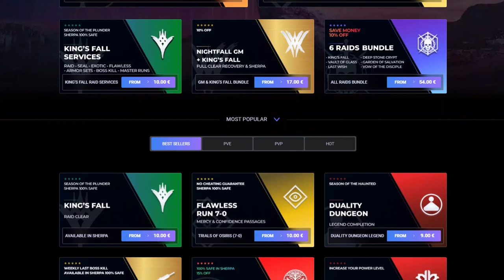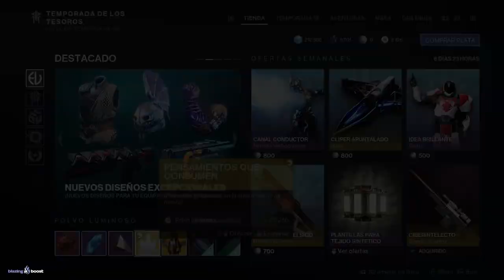ESTA GRATIS AHORA MISMO! Y POR ÚLTIMA VEZ! | Destiny 2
0:00 Intro
0:42 Aprovecha bro, y comparte con los panas
5:00 Outro

► ¡Sígueme!
• Accesorios Gaming 10% dto. Código wildgamer
► Fuentes de información mencionadas en el video:
(Ninguna)

💠MI PC:
• CPU: AMD Ryzen 7 5800X 3.8 GHz 8-Core Processor
• GPU/ Gráfica: Gigabyte GeForce RTX 3060 12 GB
• PLACA BASE: Asus ROG STRIX B550-F GAMING (WI-FI) ATX AM4
• CPU Cooler: Corsair H100i RGB PLATINUM 75 CFM
• Memoria RAM: Corsair Vengeance RGB Pro 32 GB DDR4-3200 CL16
• ALMACENAMIENTO: Samsung 970 Evo Plus 1 TB M.2-2280 NVME
• TORRE: Corsair iCUE 465X RGB ATX
• FUENTE: Corsair 850 W